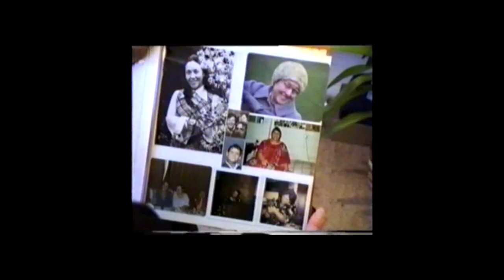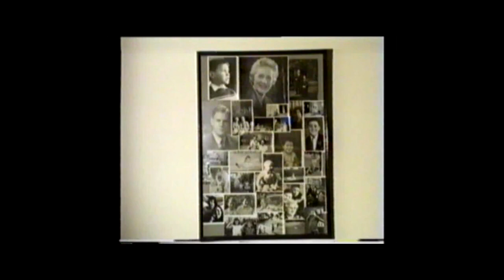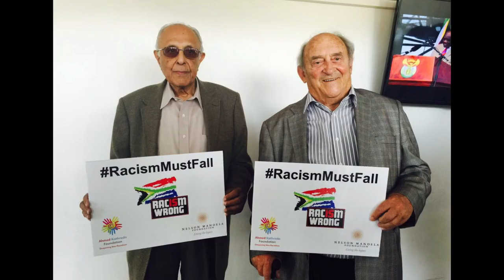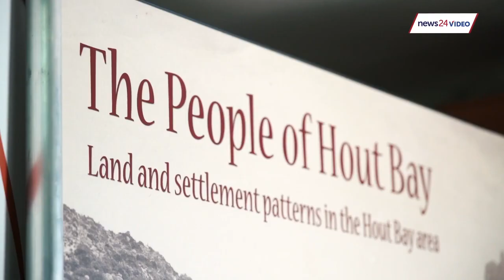Denis Goldberg memorial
Dennis Goldberg Memorial